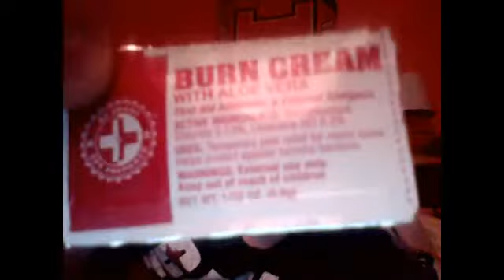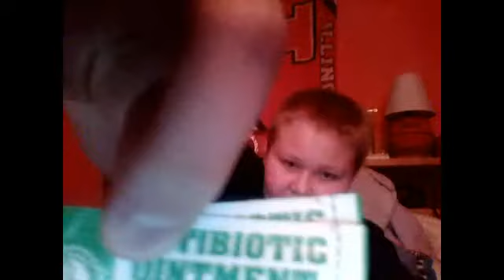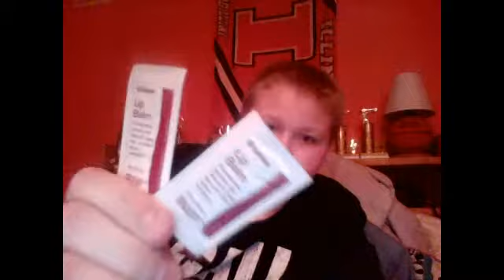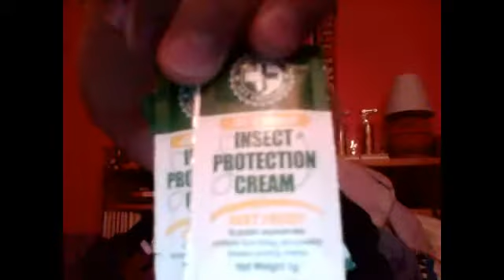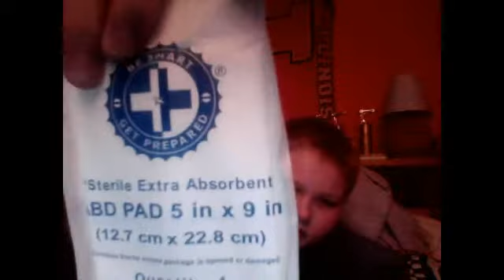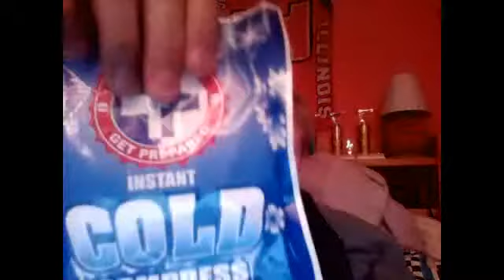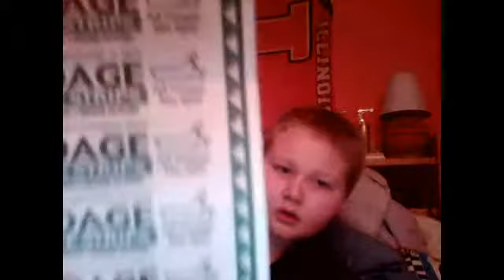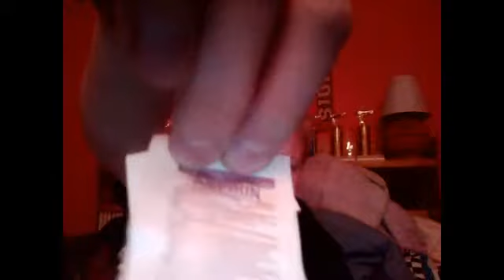Paintball/Airsoft First Aid Kit Review!!!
My IFAK kit (Individual First Aid Kit)